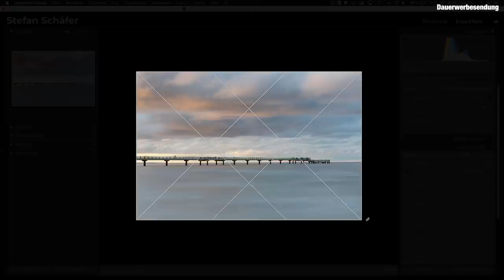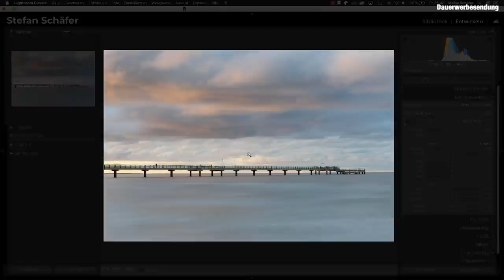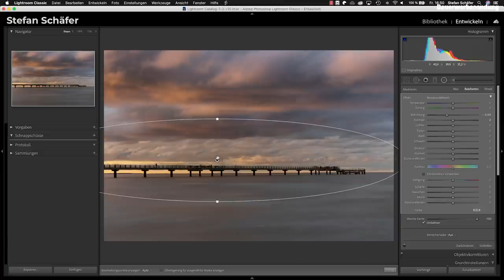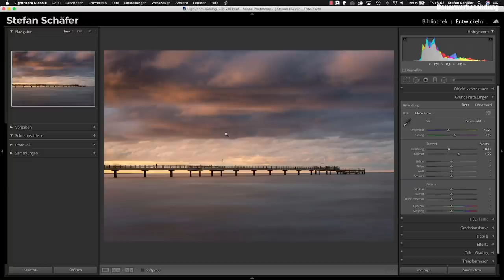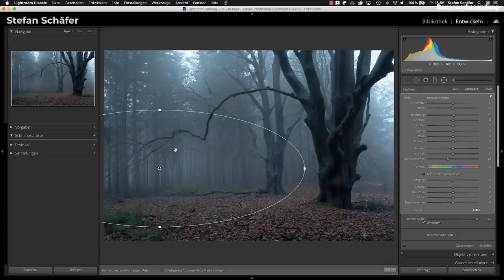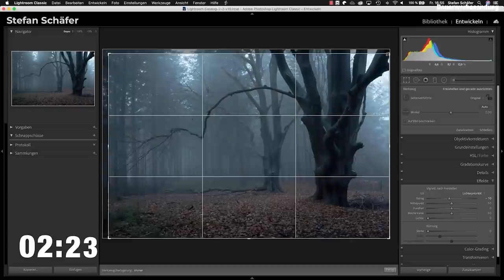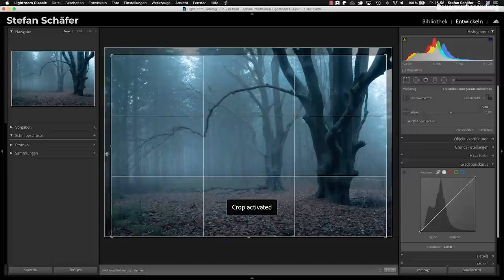Sonnenuntergang bearbeiten! 5 Minute Raw Challenge